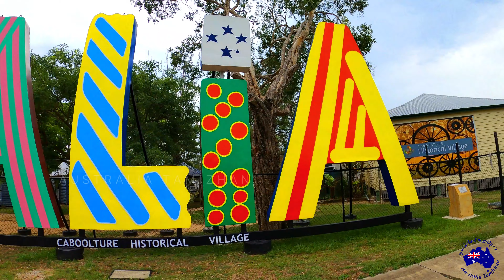AustraliaTravel Australia Tamizhan Trailer | 4K | GoPro Video | No ADS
This video highlights the videos that would be released in the Australian Tamizhan YouTube channel in the coming months. Do not miss them!!

Best viewed in 4K TV or Desktop Monitors. Choose Highest Resolution in Video Quality.

Shot on GoPro 4K. If you would like to get a GoPro for yourself, check

Playlist English

Playlist Tamil